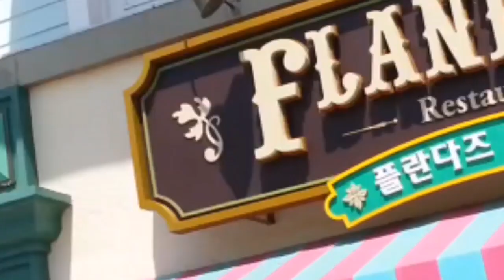TULIP GARDEN AT EVERLAND THEME PARK, SOUTH KOREA| SWEET SITTI VLOG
Hello mga kabesshee ko. Sigurado naboboring na tayo sa bahay. Tara na samahan nyo ako mamasyal naman tayo sa tulip garden ng EVERLAND THEME Park sa South Korea. Happy watching.

Musician: @iksonofficial